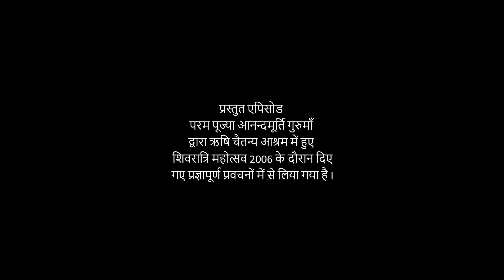जगत जड़ है l Amrit Varsha Ep1113 Daily Satsang 8th March'21 Anandmurti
The featured video has been drawn from Amrit Varsha on the occasion of Shivratri 2006 at Rishi Chaitanya Ashram.